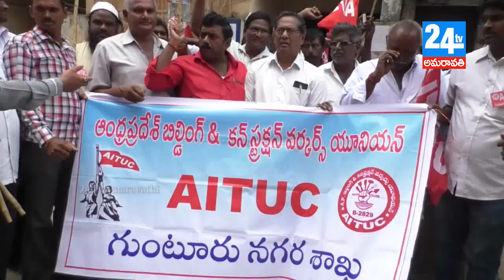24 tv amaravathi 10 07 2018 news